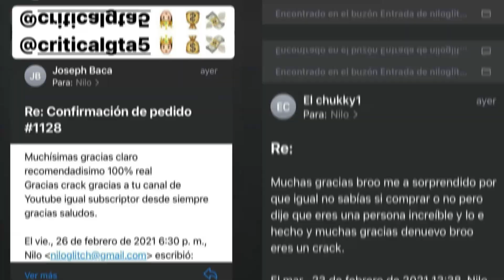Como Conseguir la ESTATUA de PANTERA en GTA 5! - Golpe Cayo Perico GTA 5 Online